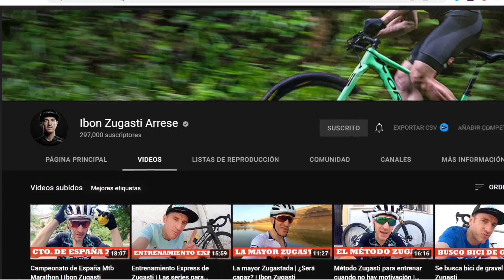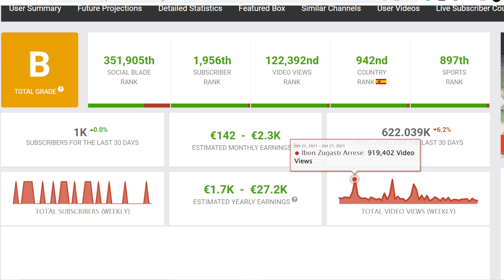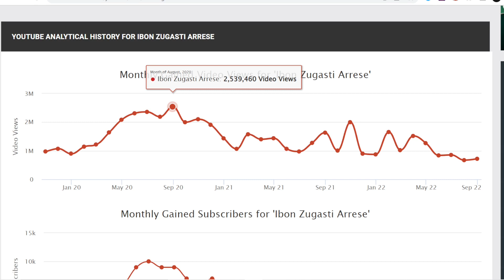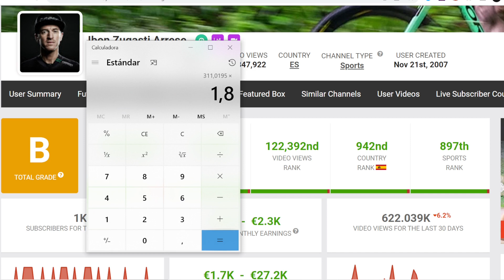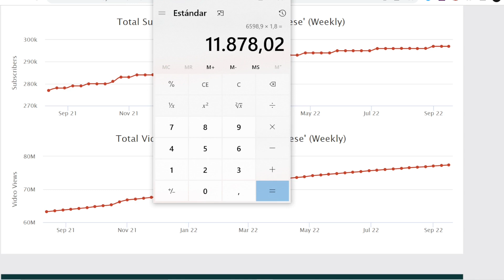¿CUANTO GANA IBON ZUGASTI ARRESE en YOUTUBE?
Cuanto dinero gana Ibon Zugasti Arrese al mes en YouTube. Cuanto gana un Youtuber, tryectoria, nuevos videos, primeros videos, estadisticas y ganancias. Cuanto paga Youtube